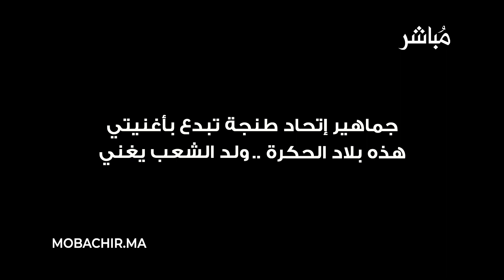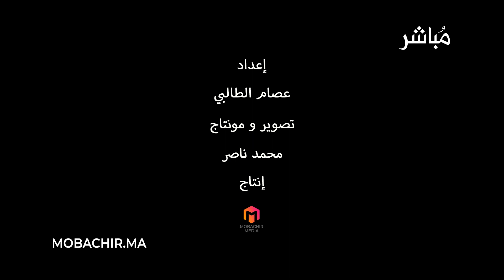أغاني الألتراس تحاكي معاناة الشباب..هيركوليس نموذجا